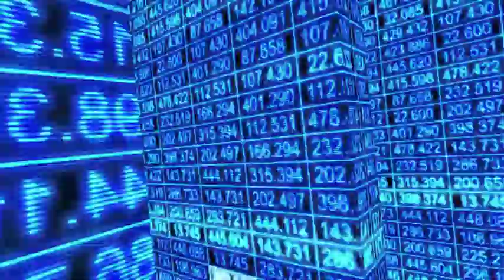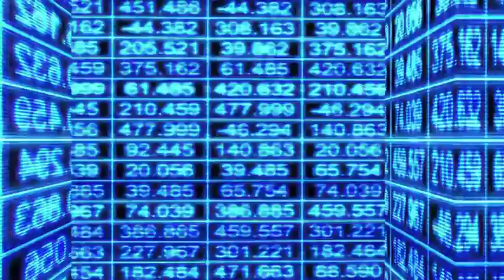The Dam - Miss Rave